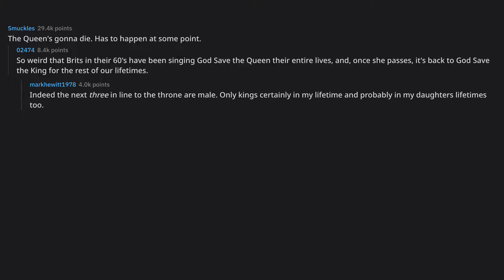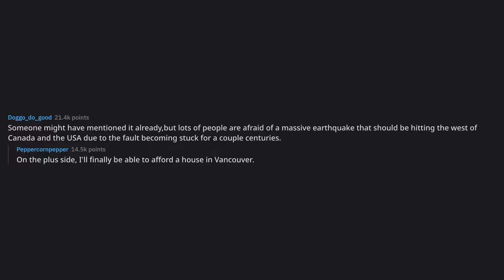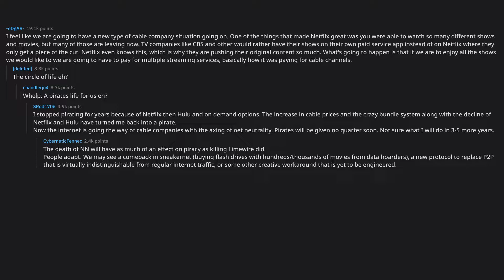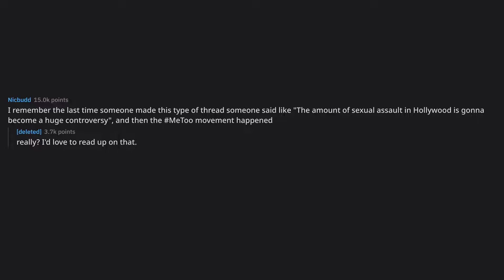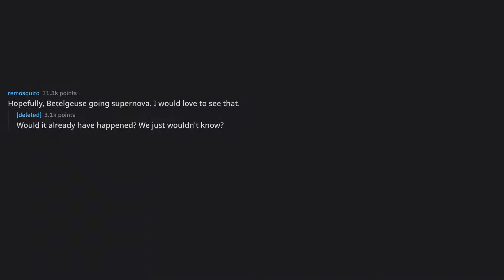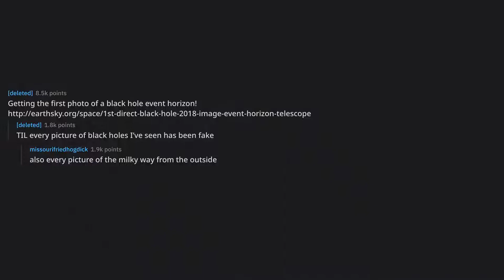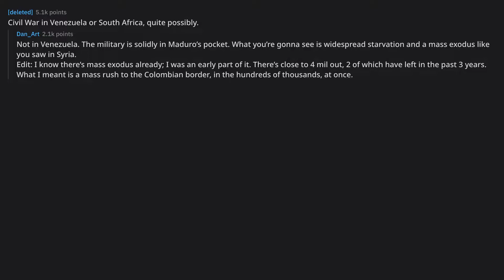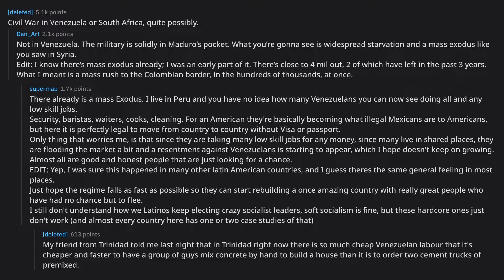What BIG THING is on the verge of happening?... (r/AskReddit Top Posts)